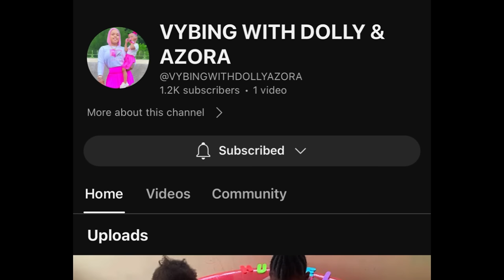Gave My Girlfriend COW POO To Eat In Ice Cream *REVENGE PRANK*backfire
Welcome To I&D FAMILY! We're a multicultural family based in JAMAICA , here to spread positivity. We're all about challenges, fun games, adventure, pranks, and sharing our family journey. Join us every day in sharing the good times of image, dolly, azora & miss Ann (and of course, our 2 niece Jetta& Akira )!

𝐈𝐌𝐀𝐆𝐄 𝐀𝐍𝐃 𝐃𝐎𝐋𝐋